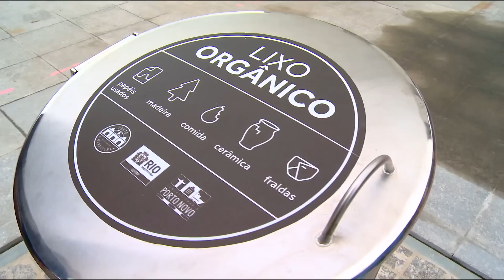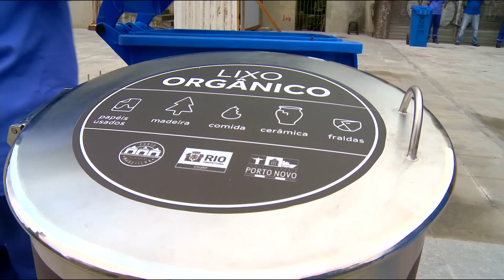Lixeira de luxo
Região Portuária tem novo sistema de coleta de lixo subterrânea capaz de comportar até 12 vezes a quantidade de uma caçamba comum